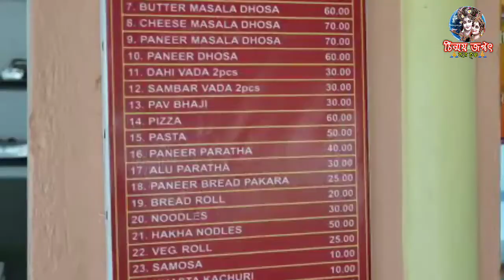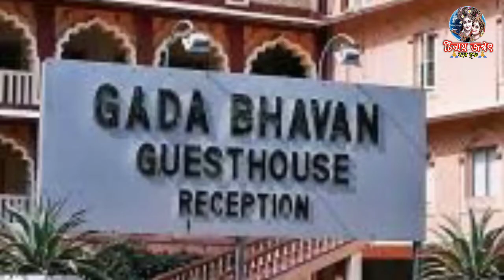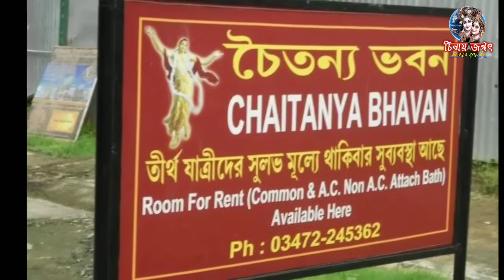মনকে আনন্দিত করার সুমধুর"কৃষ্ণনাম"( মায়াপুর ) wondrful"Krishnanam"which make you glad🙏হরে কৃষ্ণ🙏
চিন্ময়জগৎ channel Contains all Bengali Krishna Bhajan,Iskcon Kirtan,Harinam Sankirtan, Vlogs &Much More

🔴Channel Credit ➡️Sujoy Basak 🔴

Chant Hare Krishna mahamantra and be happy

                  ❤️❤️চিন্ময় জগৎ❤❤